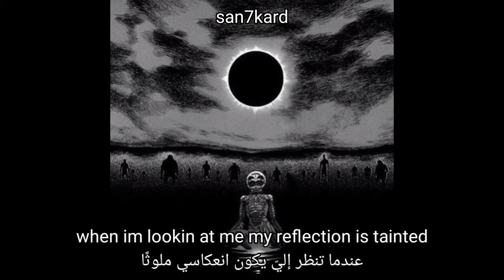iris - and you're the angel [lyrics + مترجمة]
Manga or Anime: berserk

support artist

Lyric.

(English)

i keep burning my bridges
i need your assistance
cause every morning i break

i keep pushing my limits
i hate my existence
and theres no way i can escape

wish i was you
i cant change myself
but im thru
with the pain itself i want to
just be someone else not like you not like you

just do something else
to push thru
can you help me out i need you
before im gone i'll whisper
adieu
adieu

looking at you in the mirror i hate it
who is that looking back at me and staring
sometimes my problems are much too apparent
its in all the breaths that i breathe

when im lookin at me my reflection is tainted
lookin for help i need someone whos caring
lookin for answers to why im embarresed
to be who im wanting to be

to push thru
adieu
lost you